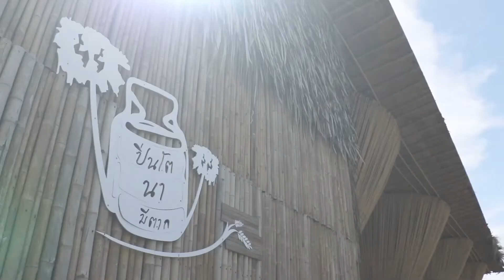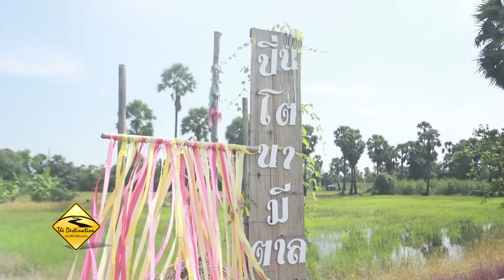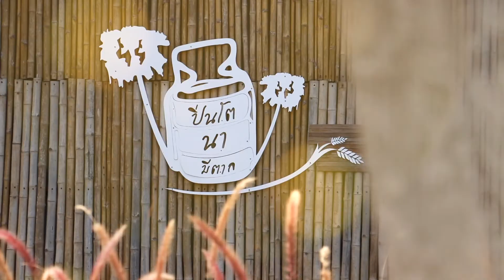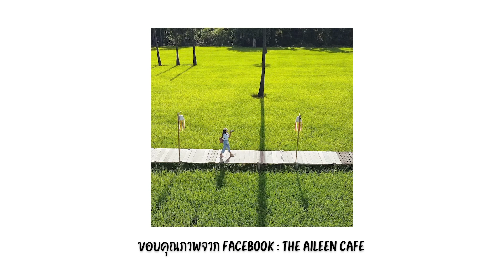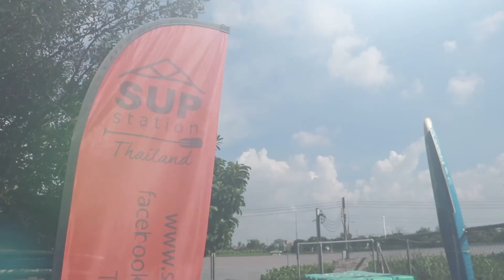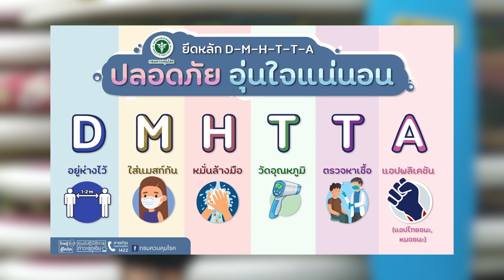The Destination ตอน ตะลุยร้านอร่อยกลางดงตาล แวะไปลองพาย SupBoard ปทุมธานี